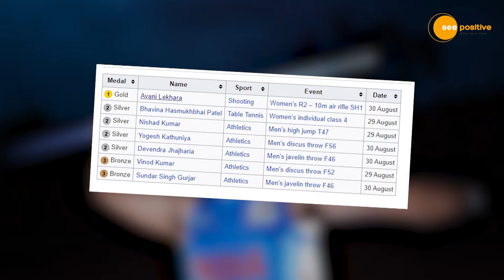7 Medals in Para Olympics | See Positive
मेहनत,
हौसला,
आत्मविश्वास,
जीत का ज़ज्बा
और हार न मानने की धुन
ये सब आप इन भारतीय खिलाड़ियों के चेहरे पर देख सकते हैं।
जिनकी बदौलत भारत, टोक्यो पैरालंपिक में 7 पदक के साथ पदक तालिका में अब तक 34वें नंबर पर काबिज है।
शुरूआत करते हैं पैरालंपिक के गोल्ड से, 19 साल की अवनि ने 10 मीटर एयर राइफल में गोल्ड पर निशाना लगाया।
टोक्यो पैरालंपिक में यह पहला स्वर्ण है।
मेडल जीतने की  शुरूआत भाविना के शानदार टेबल टेनिस से हुई, भाविना ने सिल्वर जीतकर भारतीयों का सर ऊंचा किया है।
अब आते हैं पुरूषों के डिस्कस थ्रो में  F-56 कैटेगिरी में  योगेश कठुनिया ने 44.43 मीटर डिस्कस थ्रो कर सिल्वर पदक जीता तो विनोद कुमार ने एफ-52 कैटेगिरी में कांस्य पदक अपने नाम किया।
हाई जंप में भारत के निषाद कुमार ने 2.06 मीटर ऊंची जंप लगाकर सिल्वर मेडल जीता।
पिछले दो बार से गोल्ड मेडल जीत रहे देवेंद्र झांझरिया ने भी भारत की उम्मीदों को निराश नहीं किया उन्होंने 63.97 मीटर जैवलिन थ्रो कर सिल्वर पदक जीता। इससे पहले देवंद्र ने एथेंस-2004 और रियो 2016 में गोल्ड जीता था।
और सुंदर सिंग गुर्जर ने 64.01 मीटर भाला फेंककर कांस्य पदक भारत के नाम किया।
पैरालंपिक के भारतीय इतिहास में यह अब तक का सबसे ज्यादा मेडल हैं। पर जीत का यह सिलसिला अभी जारी रहेगा। 5 सितंबर तक चलने वाले पैरालंपिक गेम्स में भारतीय खिलाड़ियों का दबदबा जारी रहेगा।